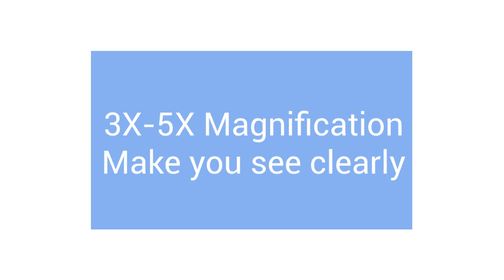Adjustable 3D Enlarger Mobile Phone Screen Magnifier- ED23A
Adjustable 3D Enlarger Mobile Phone Screen Magnifier make each mobile phone has large screen clear movies like. Stand magnifying glass reduced eye fatigue of movies and television, brought on mobile phone, and stung eyes and tear phenomenon 3D-like screen display.
E-Tay will offer OEM special package design per client requested low min.